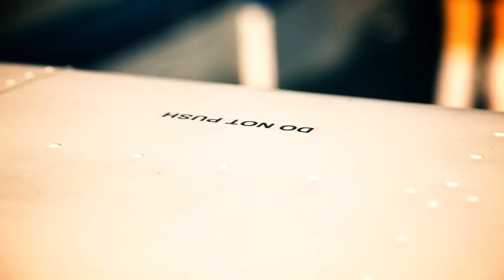Chillflying "Djellatrack, babouche fly et tajine mind" skydive in morocco (HD)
filmed with a canon 5D II  & go pro black